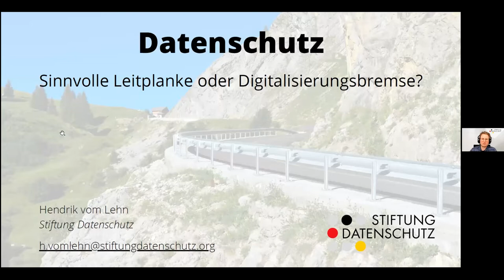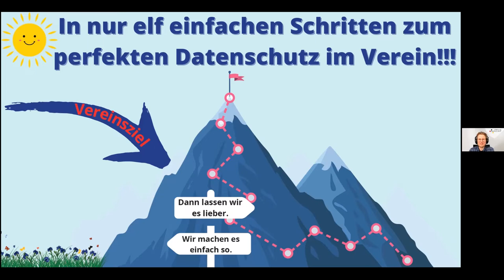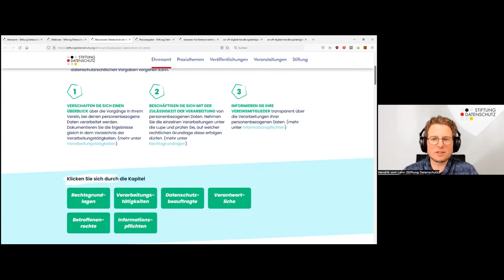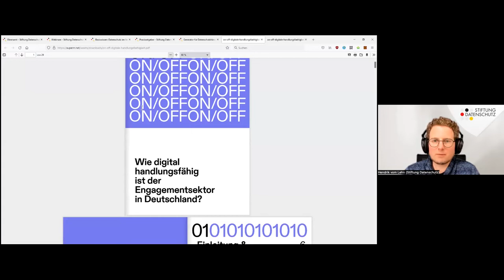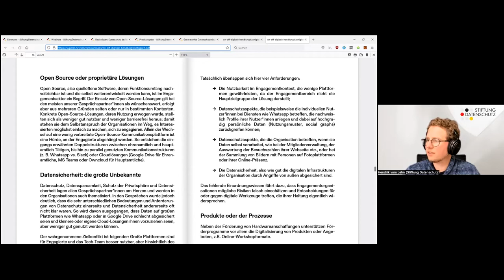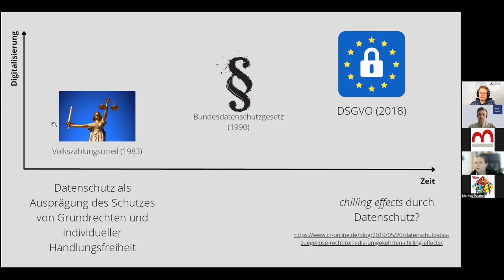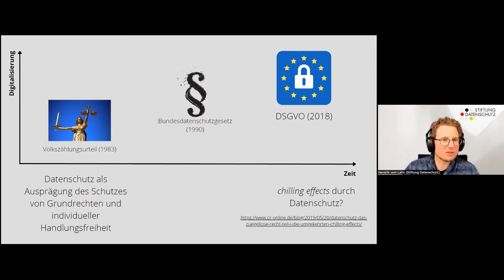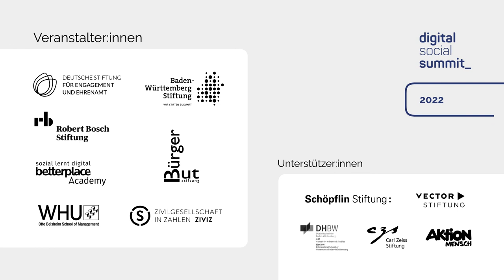dss2022 I Datenschutz: Sinnvolle Leitplanke oder Digitalisierungsbremse? I Sessionreihe 6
Impulsvortrag mit Hendrik vom Lehn, Stiftung Datenschutz / vereint.digital

Datenschutz: Sinnvolle Leitplanke oder Digitalisierungsbremse?
Level: Fortgeschrittene

Datenschutz als Wegweiser für eine nachhaltige und gerechte Digitalisierung? Von ihrer Zielsetzung her könnte die Datenschutzgrundverordnung, welche auch für zivilgesellschaftliche Organisationen gilt, genau das sein. Aber so einfach ist es natürlich nicht. Denn Datenschutz kann auch eine abschreckende Wirkung haben. So werden manche Digitalisierungsvorhaben ausgebremst oder Aktivitäten aus Angst, etwas falsch zu machen, gänzlich unterlassen.

In dieser Session möchte ich mit euch reflektieren, wie zivilgesellschaftliche Organisationen mit dem Thema umgehen, welche Chancen guter Datenschutz bietet und welche Sackgassen es gibt.